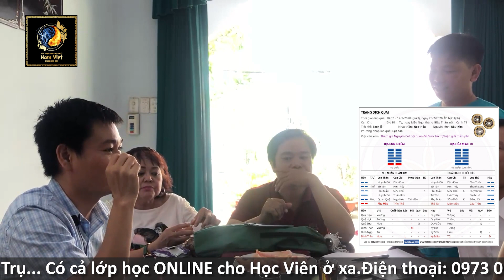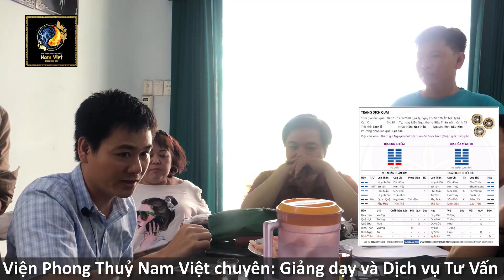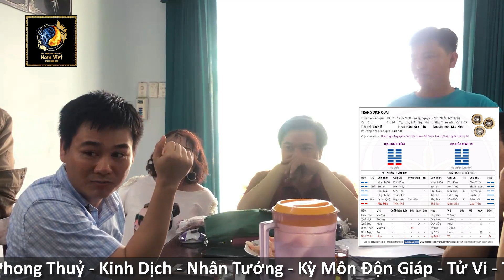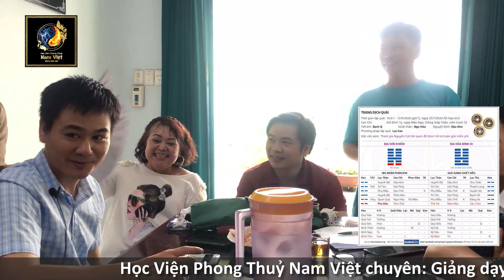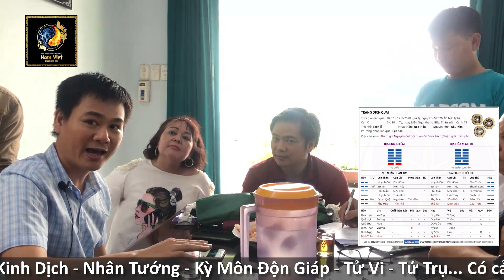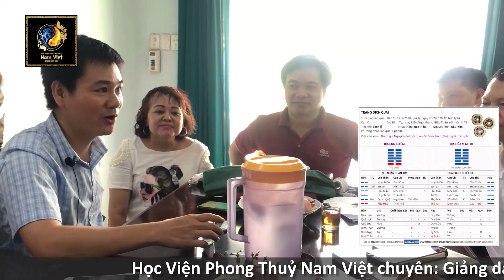Dạy Kinh Dịch - Bài 76 - Luận Quẻ Dịch Thực Nghiệm